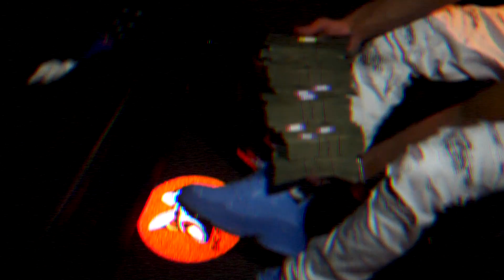CountBlue - Intro (Freestyle) | a 3rd Shot Film